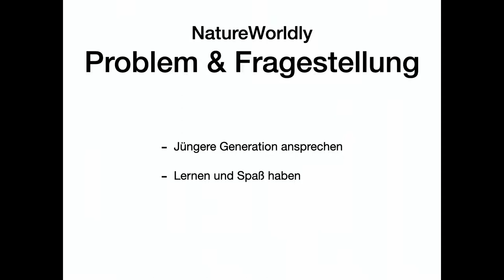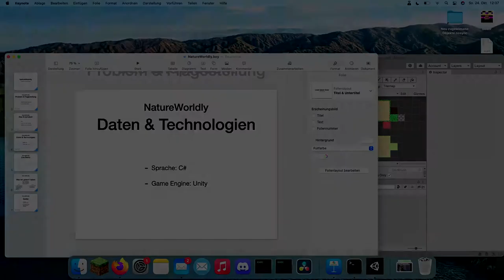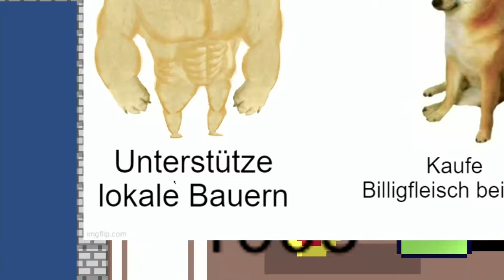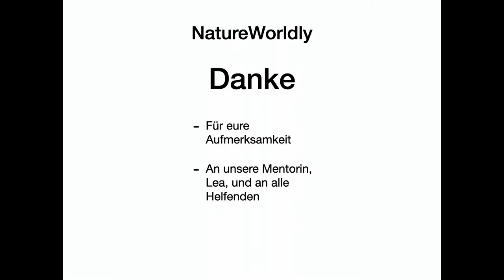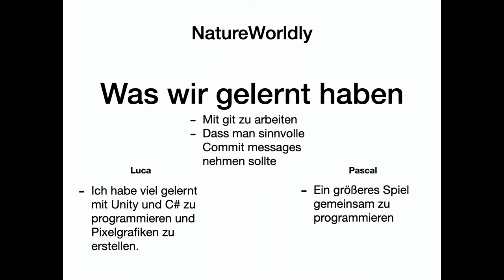Natureworldly | Jugend hackt Rhein-Neckar 2021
Ein interaktives Umweltspiel mit kleinen Herausforderungen und versteckten Eastereggs und gepixelten Grafiken

wo?

was?